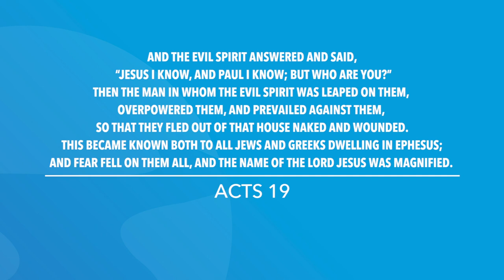Acts 19 | Daily in the Word | Pastor Joe Prestridge